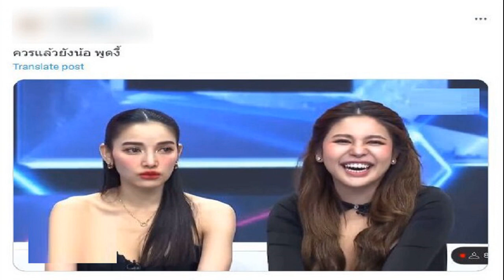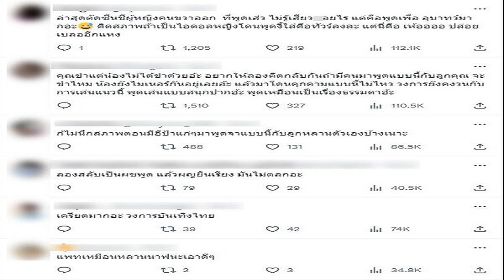ดราม่า 'มิสแกรนด์อียิปต์ 2023' หยิ่ง ไม่สนกล้อง ไม่เป็นมืออาชีพ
ดราม่า Miss Grand International 2023 ! นางงามอียิปต์ ส่อแววตุ้บแรง หลังไม่ให้สัมภาษณ์ เอาแต่เล่นโทรศัพท์ ทำแฟนนางงามจวกเละ

เข้าสู่ช่วงเก็บตัวแล้วเรียบร้อย สำหรับเวทีการประกวด Miss Grand International 2023 ที่ประเทศเวียดนาม โดยเป็นการกลับมาเป็นเจ้าภาพจัดการประกวดครั้งที่ 2 หลังจากเป็นเจ้าภาพจัดการประกวดครั้งแรกในปี 2017 ซึ่งตัวแทนประเทศไทยก็คือ อุ้ม ทวีพร พริ้งจำรัส
ซึ่งแฟน ๆ ก็สามารถติดตามการประกวดได้อย่างใกล้ชิด จากภาพและไลฟ์ที่ทางเพจ MGI ปล่อยออกมาให้รับชมกัน
ล่าสุดเกิดดราม่าขึ้น เมื่อแฟนนางงามไม่พอใจ มาเรียม คาตาบ (Mariam Khatab) มิสแกรนด์อียิปต์ 2023 หลังเห็นพฤติกรรมระหว่างประกวดของเธอ
โดยคลิปวิดีโอที่เกิดดราม่า เป็นช่วงที่มีการสัมภาษณ์ผู้เข้าประกวดซึ่งนั่งอยู่บนโต๊ะอาหารร่วมกัน เริ่มจาก มิสแกรนด์อินเดีย พูดจบและส่งไมค์ให้กับ มิสแกรนด์อียิปต์ ซึ่งกำลังก้มหน้าเล่นโทรศัพท์ แถมยังไม่ยอมรับไมค์จากเพื่อนอีกต่างหาก

ทำเอา มิสแกรนด์เบลารุส ที่นั่งถัดไปและรอรับไมค์ต่อ ก็ได้แต่มอง มิสแกรนด์อินเดีย ส่งไมค์ไปอีกทาง อดได้ซีนในกล้องไปแบบงง ๆ

แฟน ๆ ที่ได้รับชมก็วิพากษ์วิจารณ์พฤติกรรมของนางงามสาวกันสนั่น หลายคนบอกเป็นเสียงเดียวกันว่า ตุ้บแน่ มาแบบเน้นเข้าร่วมไม่เน้นเข้ารอบ บางคนก็บอกว่าหรือนี่คือกลยุทธ์หาแสง เพราะคนจะได้รู้จักนางมากขึ้น
อย่างไรก็ตามพฤติกรรมการเล่นโทรศัพท์ระหว่างการประกวดก็เป็นสิ่งที่ไม่ควรทำ ยิ่งเป็นช่วงเวลาที่มีกล้องรอจ่อสัมภาษณ์อีกต่างหาก